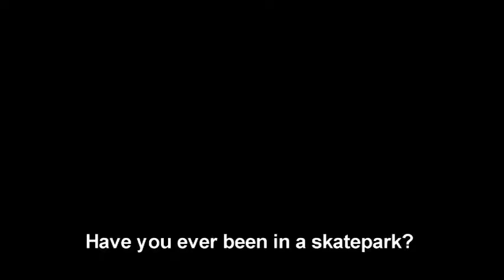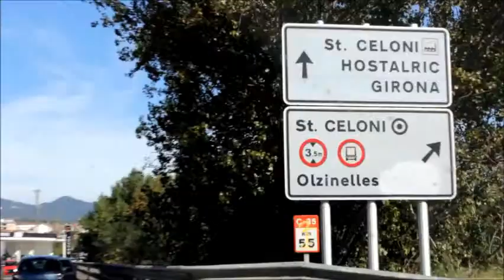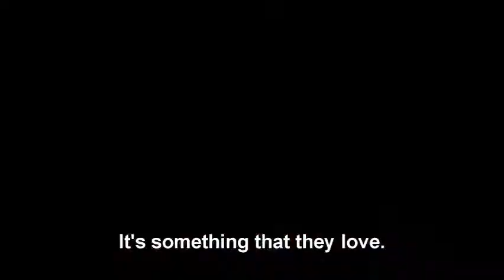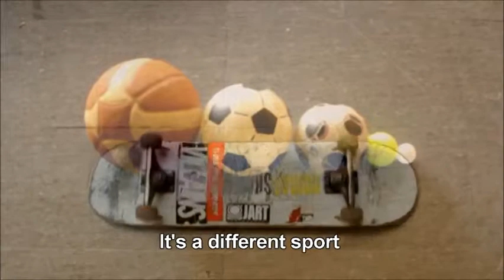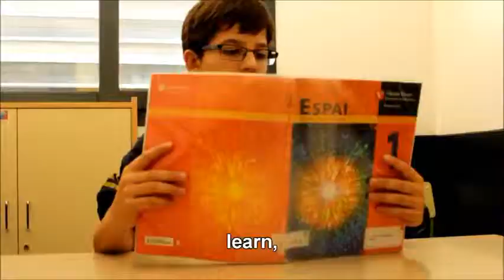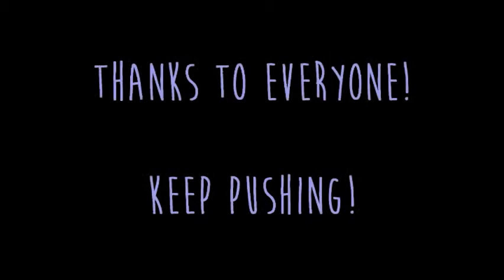XII edició. "skateboarT"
Segon premi. Categoria A: Educació secundària postobligatòria - treballs de recerca
Jordina Torné Oliveras - Institut Celestí Bellera (Granollers)